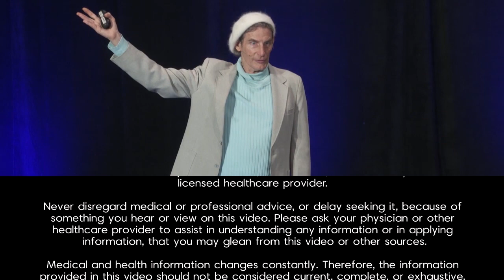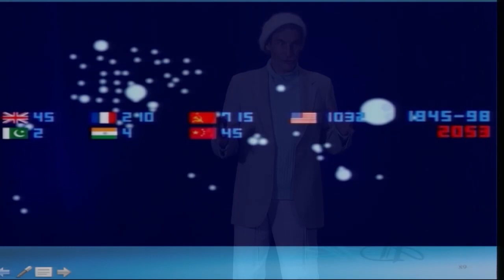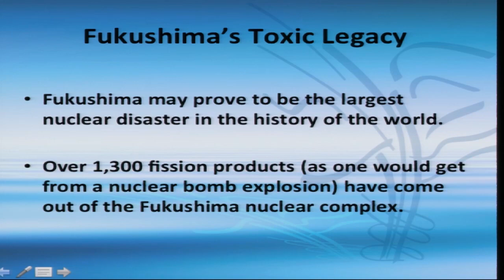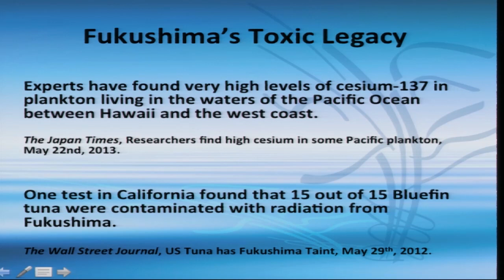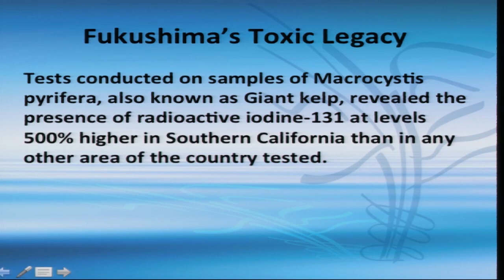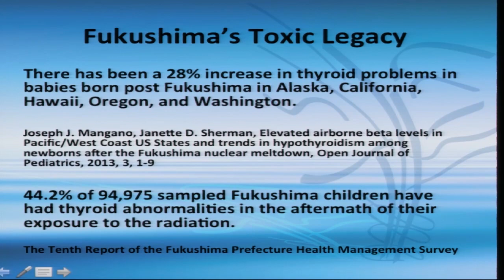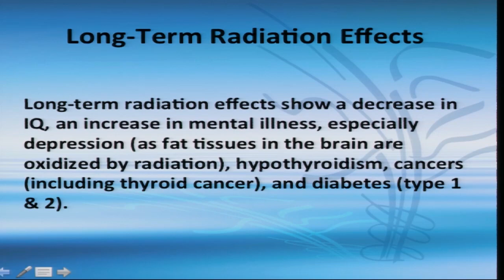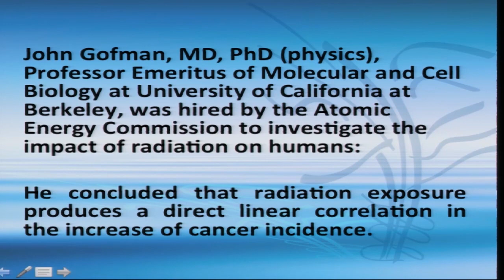Does Radiation Cause Diabetes? with Gabriel Cousens, M.D.